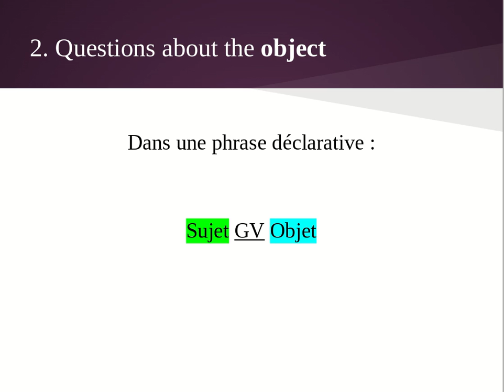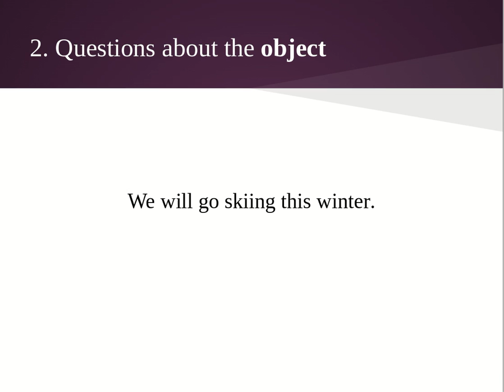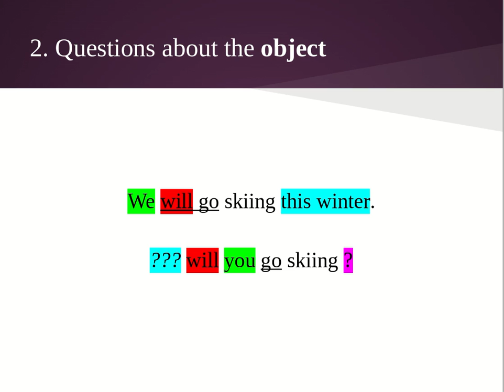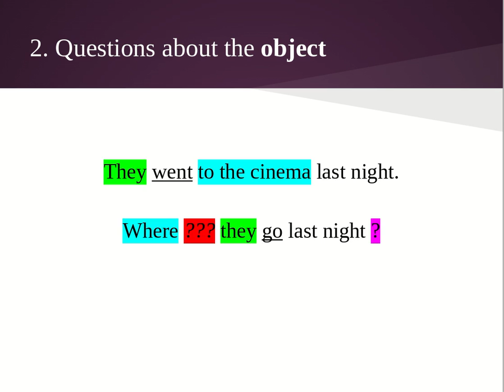Teacher Talk How to make a question Part 4 open questions on objects